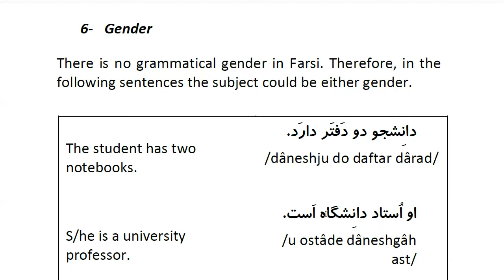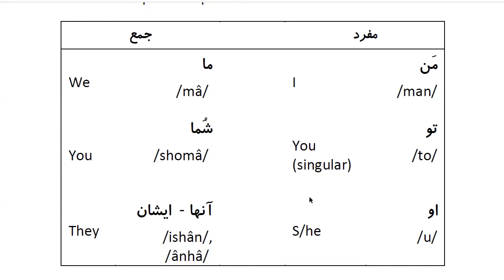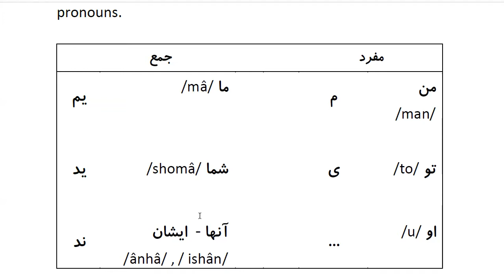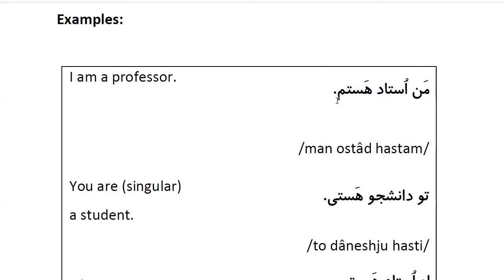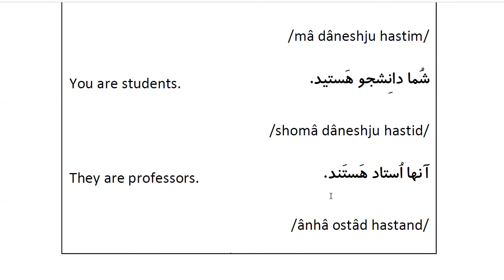Farsi Grammar in Use: For Beginners - Lesson 6 - Gender